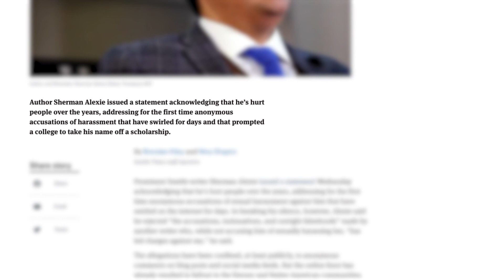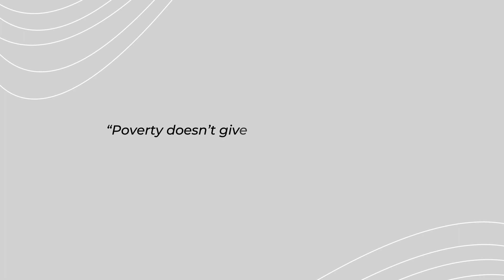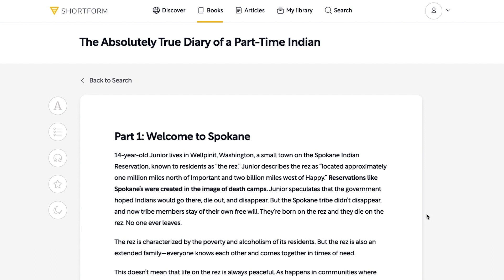The Absolutely True Diary of a Part-Time Indian | Book Summary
Shortform makes the world’s best guides to non-fiction books. To learn more about The Absolutely True Diary of a Part Time Indian and hundreds of other important titles, go to:

Award-winning author, Sherman Alexie, shares his experience of being the only Native American at an all-white high school. The Absolutely True Diary of a Part-Time Indian is a semi-autobiographical story centered around the themes of education, poverty, racism, and alcoholism.

0:00 Intro
2:08 Poor Education
4:36 Racism
6:27 Poverty
7:57 Alcoholism
8:41 Conclusion